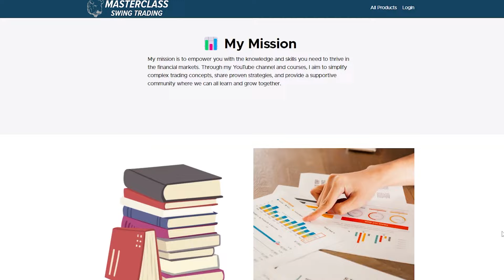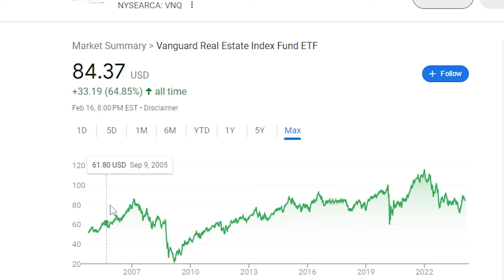Top Real Estate ETF to Buy and Hold for 2024 | Dividend ETF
Looking to enhance your investment portfolio with real estate exposure? Dive into our latest video where we uncover the top real estate ETF you should consider buying and holding for 2024: VNQ.

In this comprehensive guide, we dissect VNQ, a dividend ETF renowned for its stability, income potential, and long-term growth prospects. Join us as we delve into its holdings, performance history, dividend yield, and market outlook, providing you with valuable insights to make informed investment decisions.

Whether you're a seasoned investor or just starting out, VNQ offers a hassle-free way to gain exposure to the real estate sector while enjoying the benefits of dividend income. Don't miss out on this opportunity to bolster your investment portfolio with VNQ, the top real estate ETF for 2024. Watch now and take the first step towards financial success!

GET 15 FREE STOCK HERE! MOOMOO BEST STOCK BROKER!